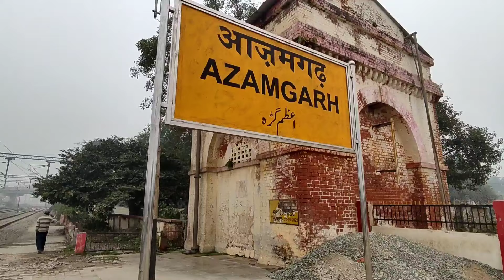Azamgarh Railway New Update/ स्टेशन पर होगी डोरमेट्री की VIP सुविधाएं /अजमेर तक चलेगी स्पेशल ट्रेन